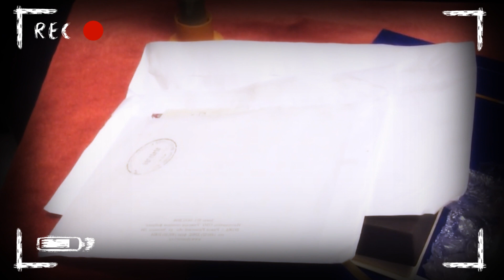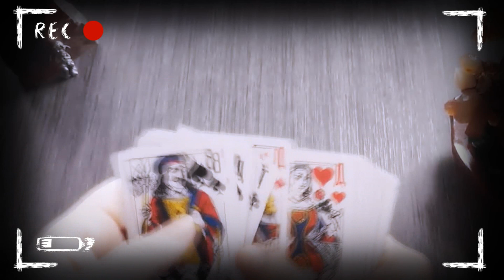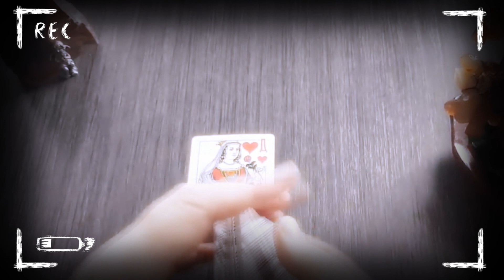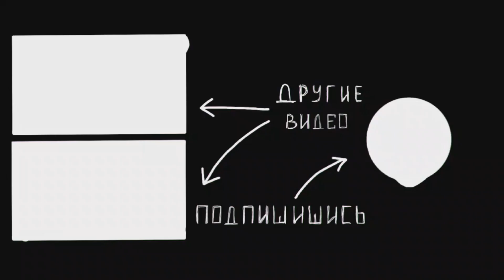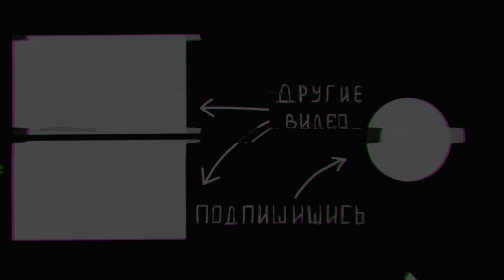ПРОПАВШИЙ БЕЗ ВЕСТИ